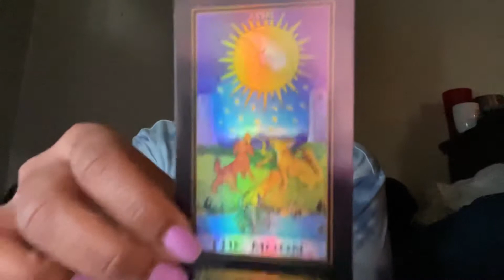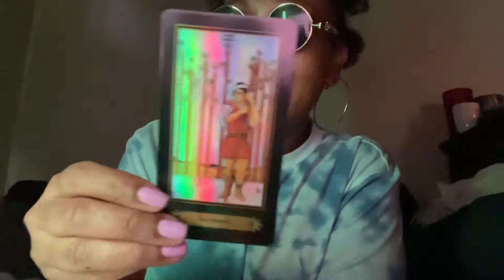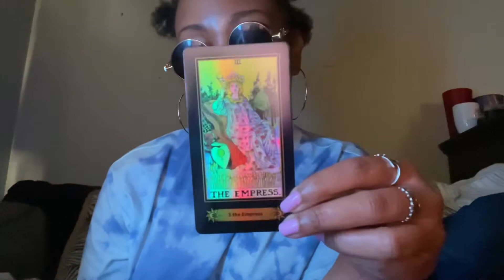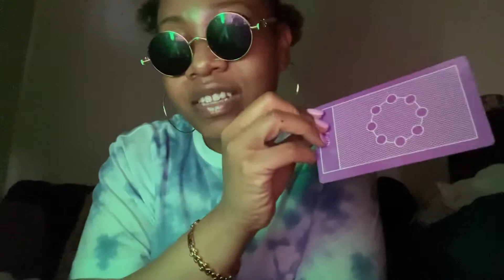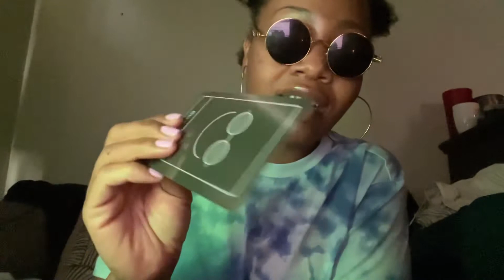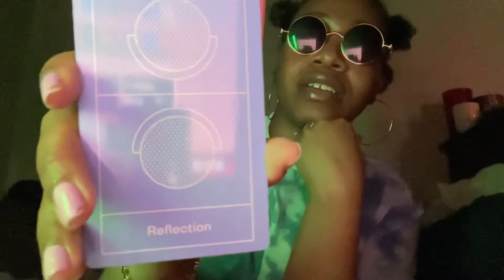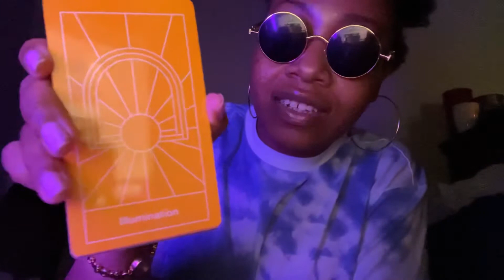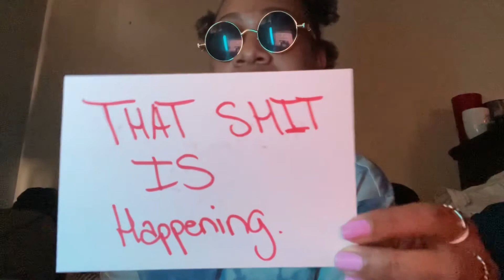Capricorn ♑️ - Believe THAT Sh🔥t. March 2022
Thank Y’all! 💜